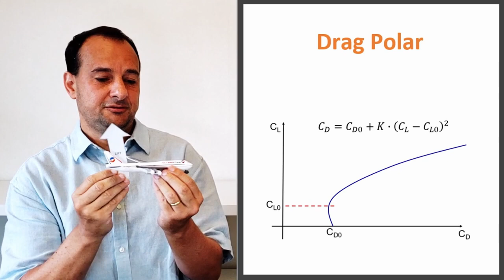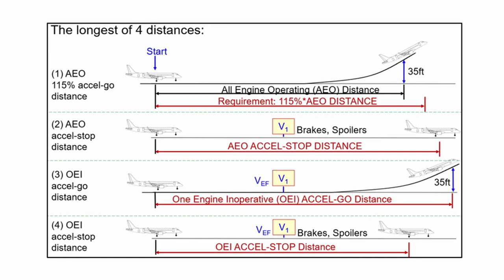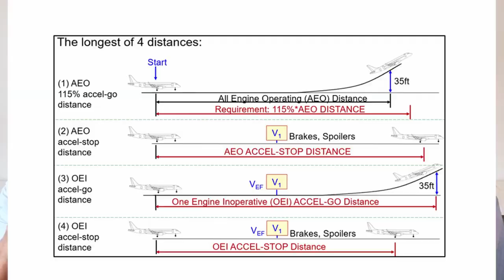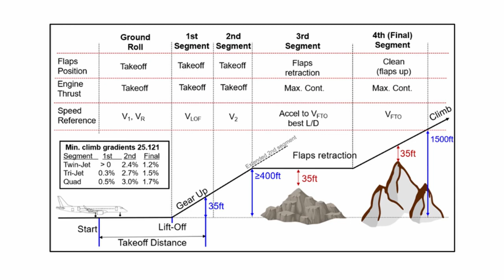Aircraft Performance - Aircraft Certification - Gustavo Di Fiore dos Santos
Welcome to the Aircraft Certification Channel!

Today’s video Gustavo Di Fiore dos Santos talks about Aircraft Performance and how the performance specialists ensure the aircraft is operated safely, in an efficient and economic manner.

Gustavo Di Fiore dos Santos has over 20 years experience with aircraft manufacturing, development and certification and has worked for Aircraft and Engine manufacturers in several countries, including Germany, Brazil and Japan. If you you want to know more about his professional journey, you can check thru the

Rafaela Caillaux and Clarissa Fedel